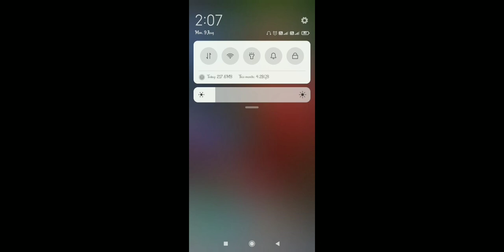Cartoon : Cover fier